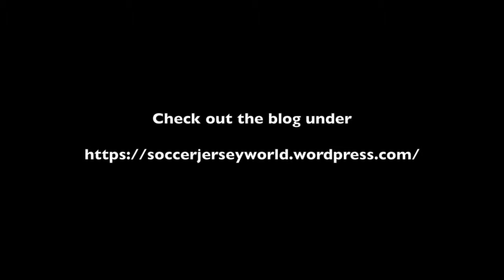Germany Crashes out in the Group Stage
Germany totally unexpectedly does not get a result against South Korea and continues the curse of the European World Cup winners. Meanwhile, Sweden secures first place with a big win over Mexico